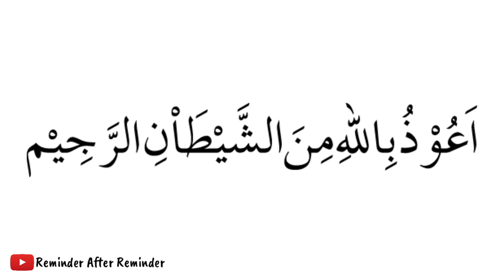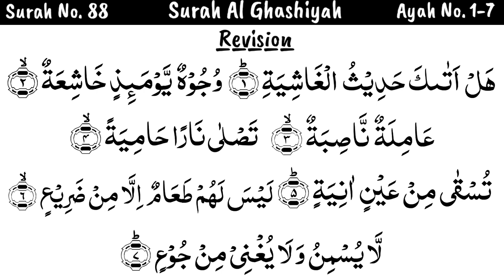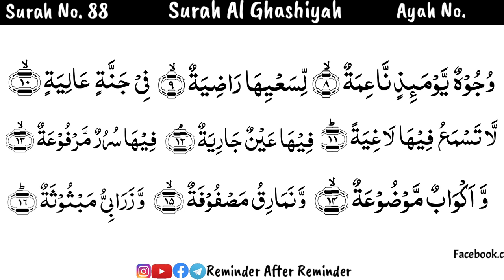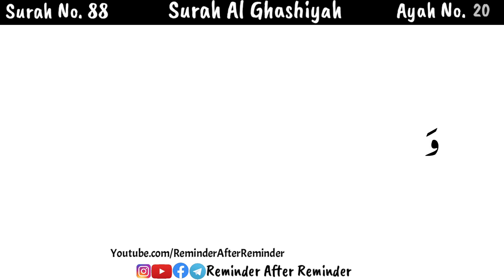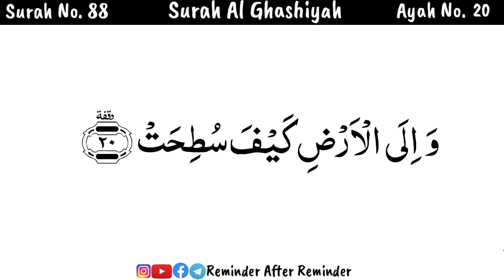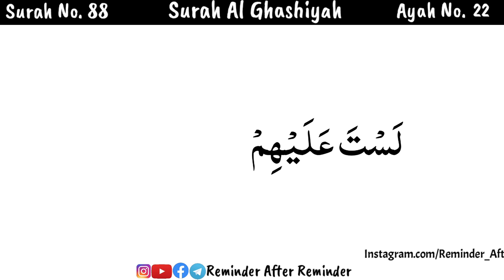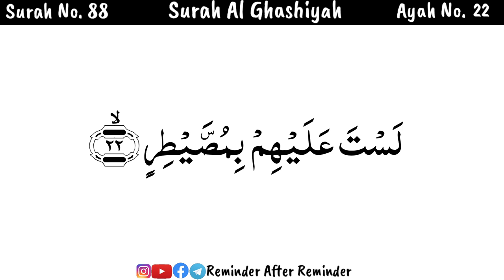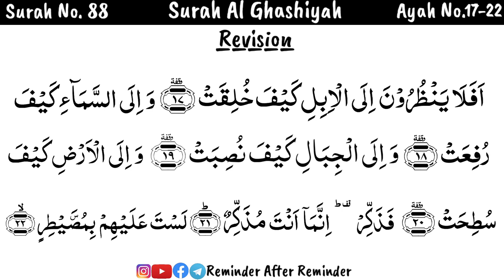Lesson 3 - Memorize Surah Al Ghaashiyah Ayah 17-22 with Tajweed - Recitation by Asma Huda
These are the Videos sent in the group meant for memorizing Last Juz of Qur'an.

To Join our WhatsApp group to memorize Juz Amma (Only for Sisters in Islam) , click on the below link and send request

🌺 By Sumayya Binte Syed Ziaullah 💝